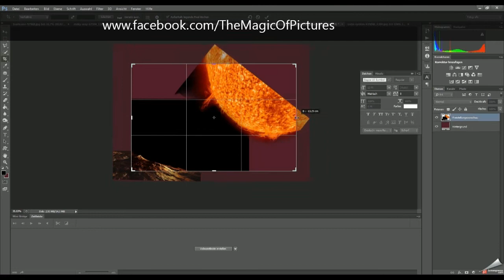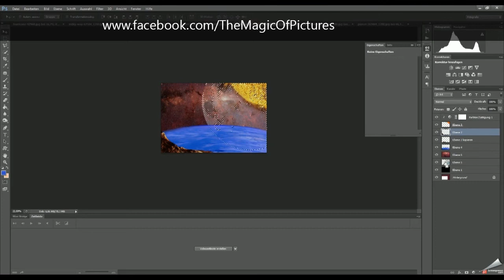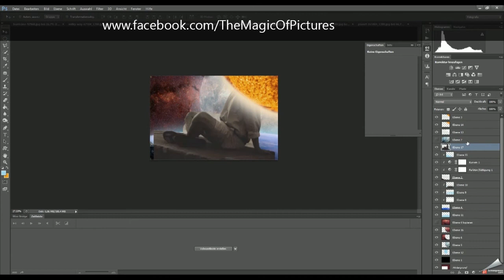Speed Art Photoshop CS6 - ("Universe")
my latest composing, the finaly picture was just a try  :)